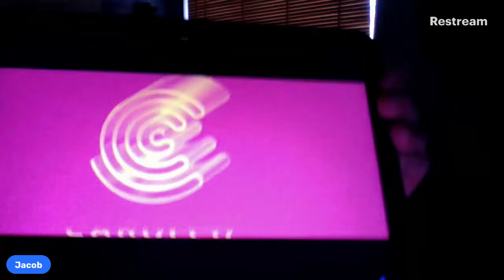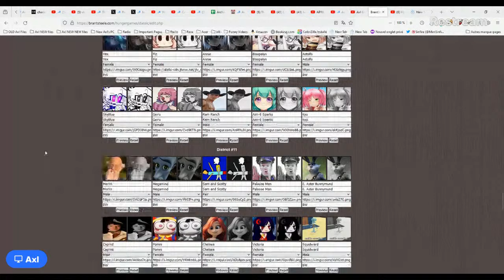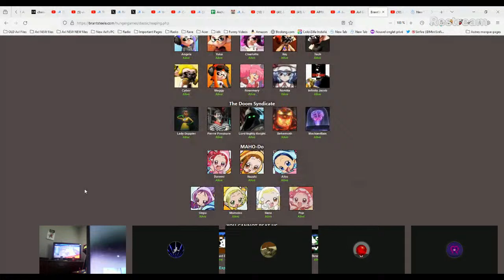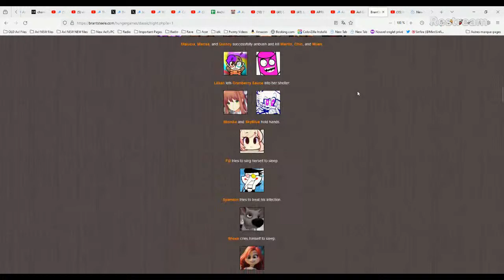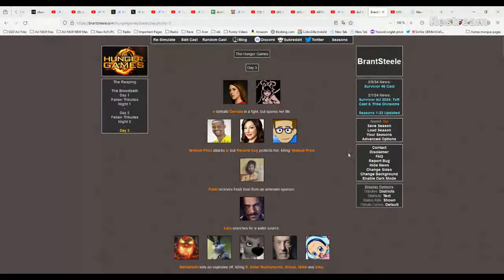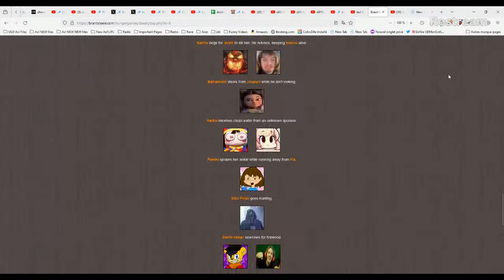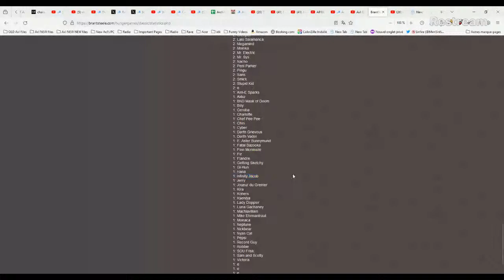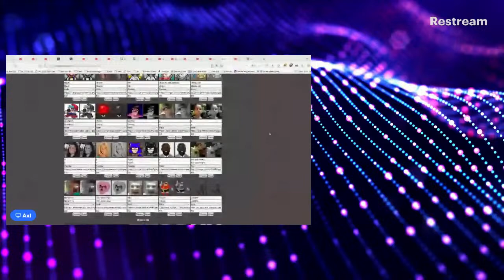APRIL FUUU-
today, we cover teh hungry games. yaaaaaaaaaay